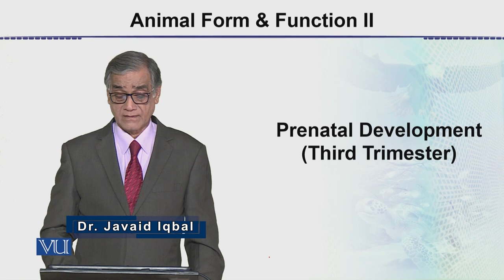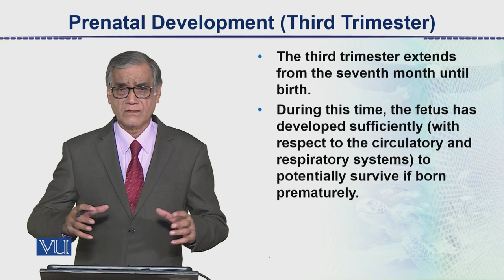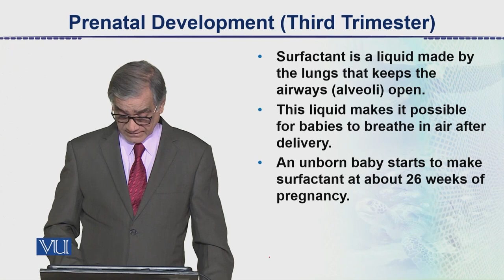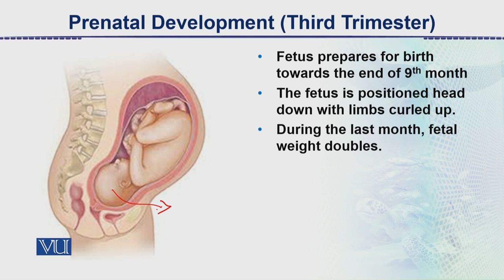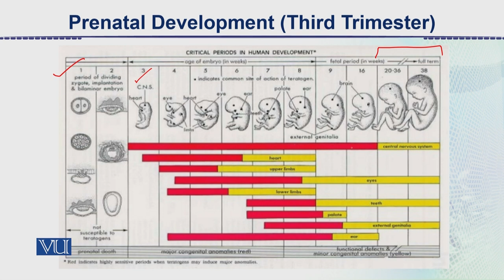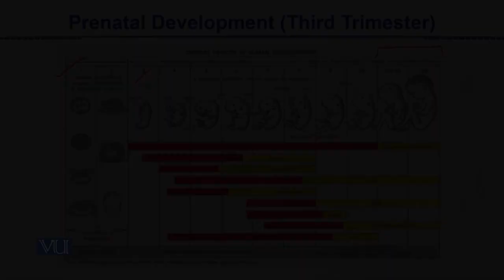Prenatal Development: Third Trimester | Animal Form & Function 2 (Theory) | ZOO517T_Topic155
Topic155: Prenatal Development - Third Trimester,
By Dr. Javed Iqbal